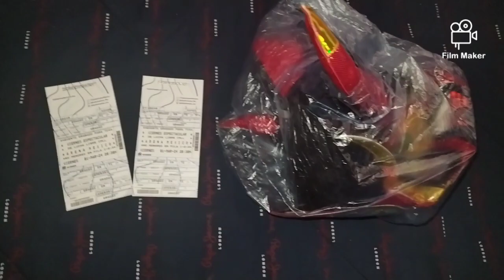Vlog: Arena México Regreso de Tiger Mask y Jushin Thunder Liger